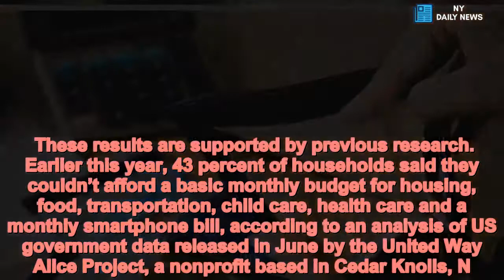Forty percent of Americans still struggle to get by despite strong economy - Daily News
Many people still struggle to pay bills — even for something as basic as food.  That’s the difficult conclusion of a new report released Tuesday by the Urban Institute, a progressive nonprofit policy group based in Washington, D.C., which surveyed almost 7,600 adults last December. Some 39.4 percent of adults said their families had trouble meeting at least one basic need for food, health care, housing, or utilities last year. Nearly 24 percent of respondents reported two or more hardships in 2017 and 14 percent said they experienced at least three of these.  The Urban Institute’s “Well-Being and Basic Needs Survey” tracks individual and family health and financial security at a time when the economy is improving and unemployment is falling, but the researchers said the social safety net for low-income Americans “may be undergoing significant changes.” In fact, almost two-thirds of families with incomes below the federal poverty level — currently $25,100 for a family of four — had problems meeting these basic needs.  The most common hardship Americans said they faced was food insecurity, with 23.3 percent of respondents saying they did not have reliable access to a sufficient amount of affordable and nutritious food. Other basic needs Americans had trouble meeting included paying medical bills (18 percent of respondents), getting medical care (17.8 percent), missing utility bill payments (13 percent) and missing rent or mortgage payments (10.2 percent).  Adults under the age of 35 were 8.6 percentage points more likely to report a financial hardship, which echoes recent research that has suggested young adults experience more difficulty staying afloat financially. Women, black Americans, Hispanic Americans and single adults were also more likely to struggle to make ends meet. Close to 20 percent of people whose household income was 400 percent above the federal property level also experienced some sort of difficulty meeting a basic need.  These results are supported by previous research. Earlier this year, 43 percent of households said they couldn’t afford a basic monthly budget for housing, food, transportation, child care, health care and a monthly smartphone bill, according to an analysis of US government data released in June by the United Way Alice Project, a nonprofit based in Cedar Knolls, N.J. that aims to highlight the number of people who live in poverty. (Alice stands for “asset limited, income constrained, employed.”)  Last December, the same month the Urban Institute conducted its survey, the Pew Research Center, a nonprofit think tank in Washington, DC, released its own study of nearly 43,000 people in 38 countries around the globe that question this past spring. Residents in 20 countries said people like them were better off than they were 50 years ago, but the US was not among them. The US was one of 18 countries in which people said they were actually worse off than half a century ago.  Some economist